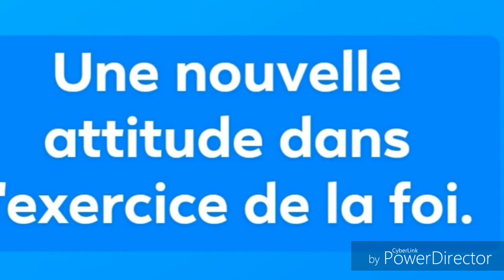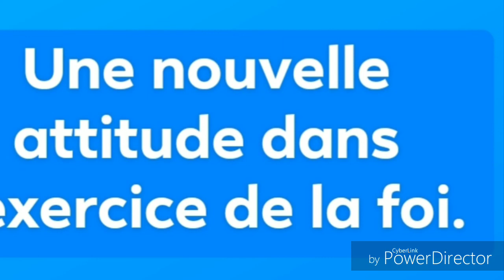Une nouvelle attitude dans l'exercice de la foi by Pasteur Romane Fleurvil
Une nouvelle attitude dans l'exercice de notre foi.
Certaines fois nous ne comprenons pas la volonté de Dieu , nous lui faisons des reproches , nous affichons une attitude qui ne reflête pas sa grandeur. Nous avons de mauvais réflexes , nous remettons en question son amour , sa grandeur en question. Efforçons- nous de croire véritablement à sa Parole infaillible. Il aura toujours raison de faire les choses à sa manière afin de appendre de nouvelles choses. Sonci n'est pas seulement de nous bénir , il veut aussi nous former , nous éduquer dans sa sagesse . Ps 119: 71, 75